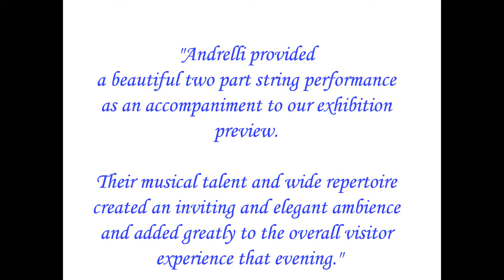Andrelli String Duo - Fly Me To the Moon - Bart Howard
Fly Me To The Moon - Bart Howard - (sample) Live recording.

Andrelli String Duo are based in Tyne and Wear.

With many years experience playing at weddings and events within the North East they have a great repertoire full of classical and pop music.  Andrelli also provides string quartet and electric trio.